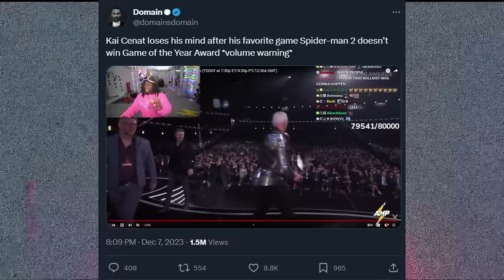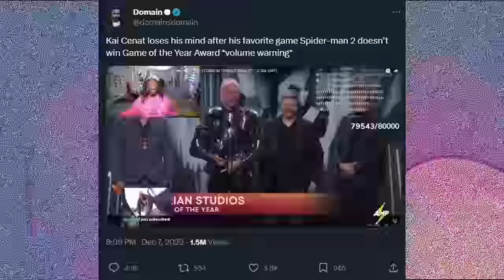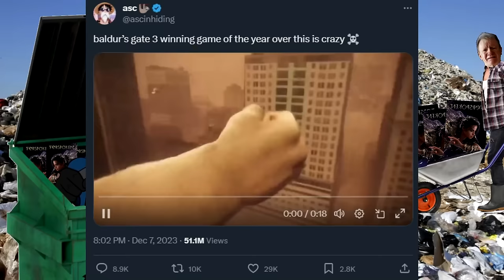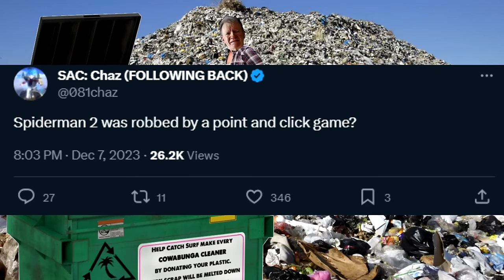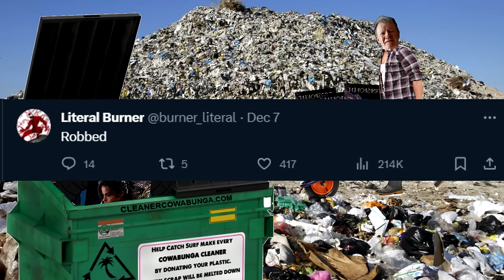Playstation Fanboys BEG For The New Blade Game And CRY "Spiderman 2 Was ROBBED" At The Game Awards!